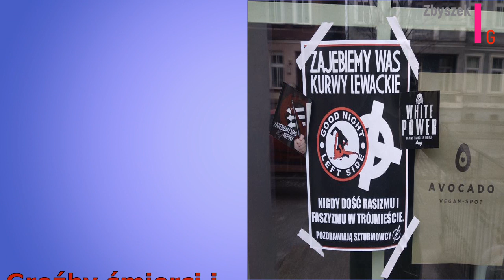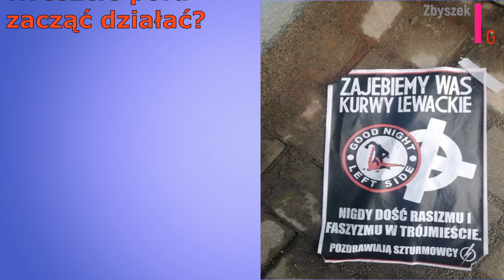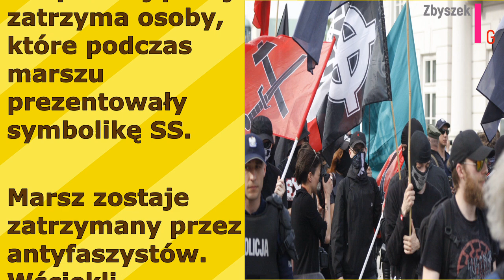Polscy "patrioci"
No ale to wszyscy inni są  "anty Polakami"